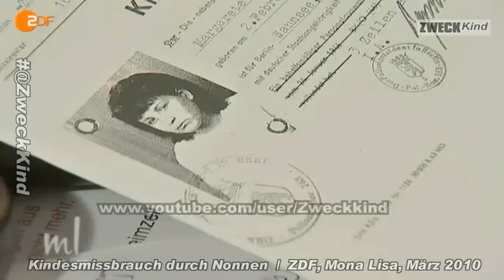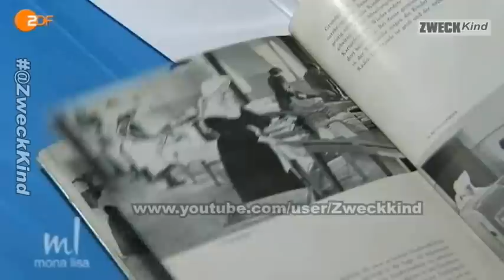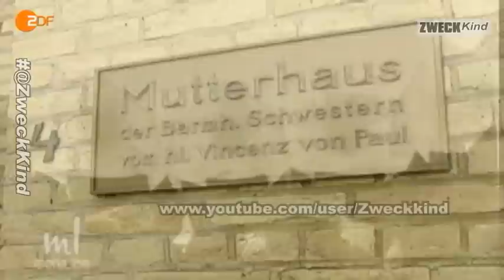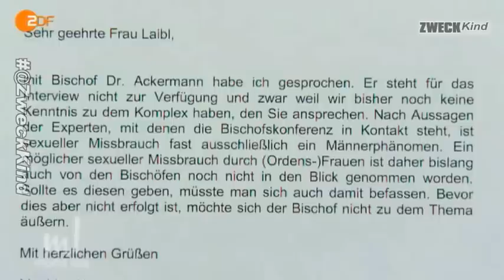Kindervergewaltigung durch Nonnen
ZDF, ML Mona Lisa, März 2010
Thema u. a.:
("Kindesmissbrauch" ist ein politisch gewollter Verharmlosungsbegriff. Es ist und bleibt VERGEWALTIGUNG und damit  eine Straftat)